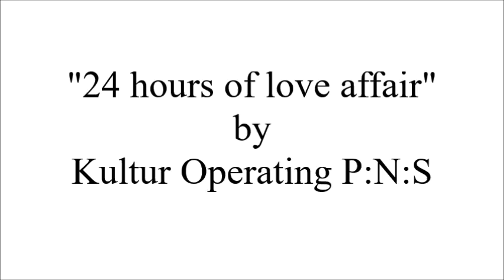Kultur Operating P:N:S : 24 hours of love affair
Koncept Of Performance : abandon originality, imitated late 70's and early 80's industrial music.

uploaded by shirktu 2023.
shirktu has exclusive copyright to all K.O.P. materials.